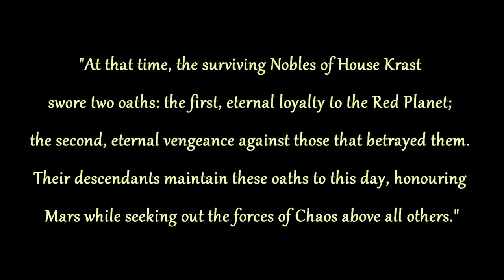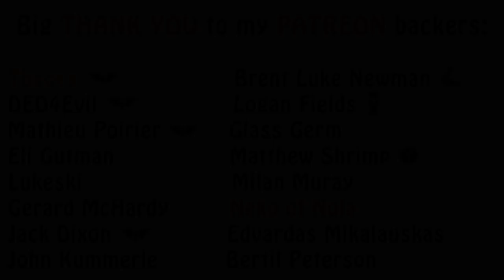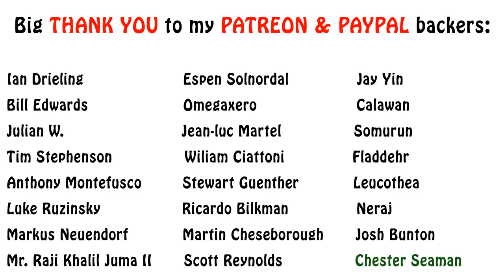Warhammer 40k Lore - Imperial Knights, House Krast